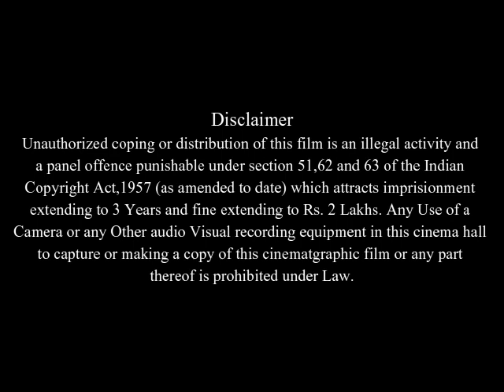Lucky You Full Movie Facts & Review / Eric Bana / Drew Barrymore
In this video we will tell you about fact and review of movie Lucky You